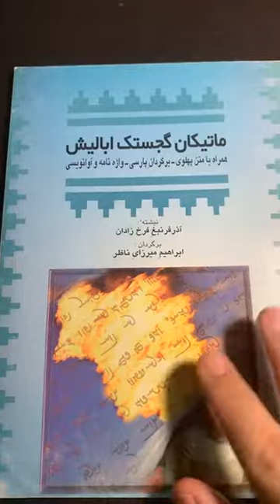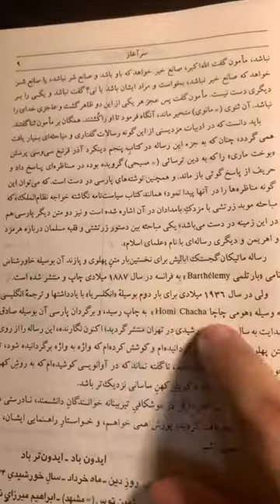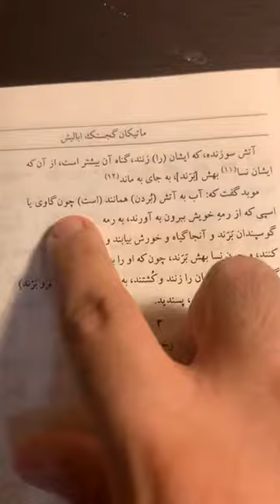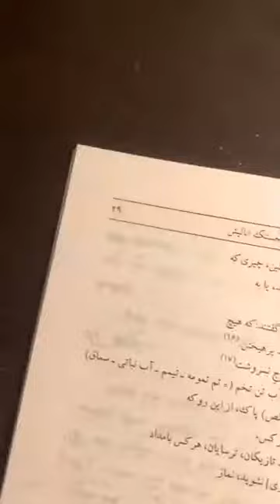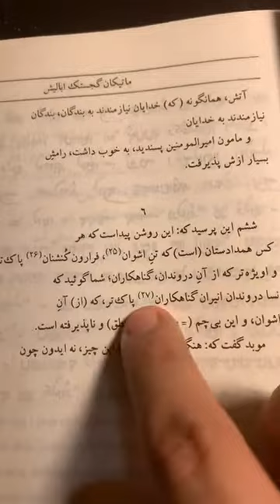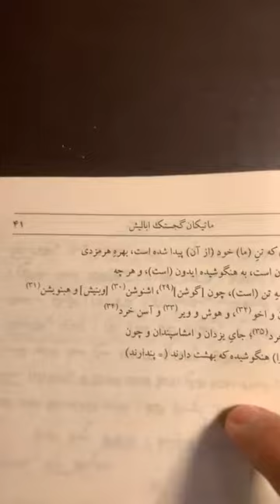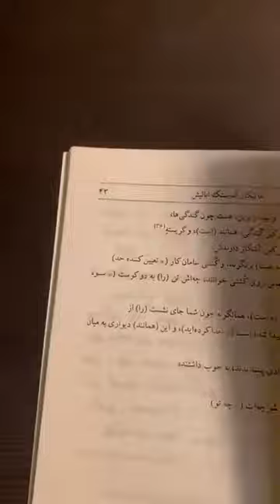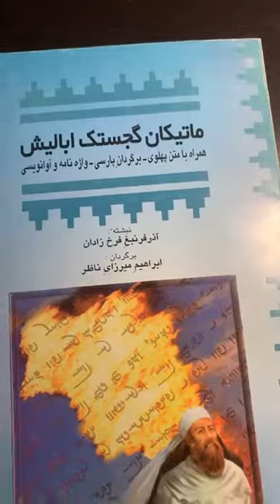بررسي كتاب ماتيكان گجستگ اباليش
٧ پاسخ موبد آذرفرنبغ فرخزادان به پرسشهاي اباليش زنديق ( دين هرمزد ويا عبيدالله) نومسلماني كه از استخر پارس مي آيد.